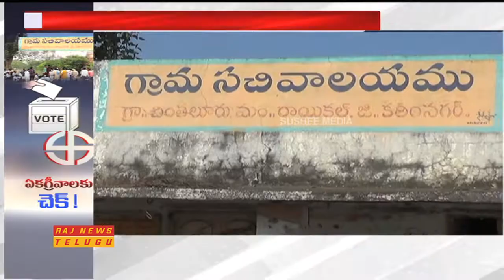ఆ గ్రామంలో మూడున్నర దశాబ్దాల తర్వాత రివర్స్ అయిన ఏకగ్రీవాల హవా || Jagtial || Raj News